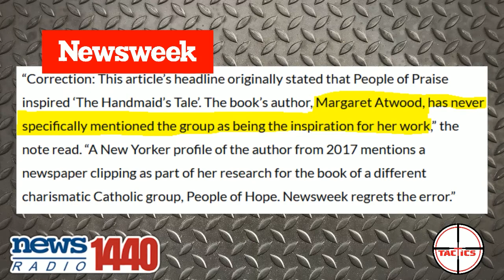Media Attacks On Amy Coney Barrett Are Laughably Dumb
Newsweek attacks a Christian group called the "People of Praise" SCOTUS nominee Amy Coney Barrett belongs to, but it turns out they got the story completely wrong.  Yahoo Life post a story from Refinery 29 claiming Judge Barrett hates everyone's uterus.